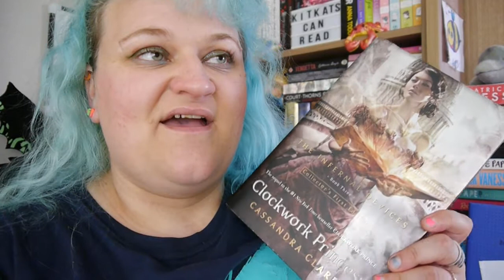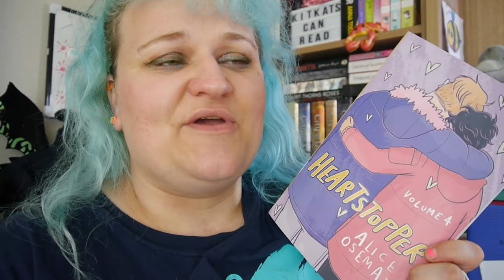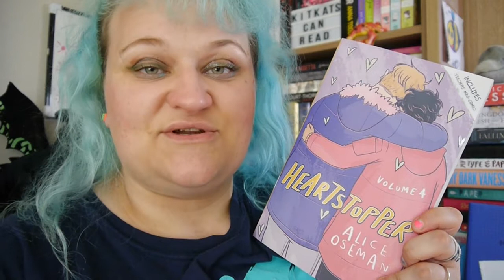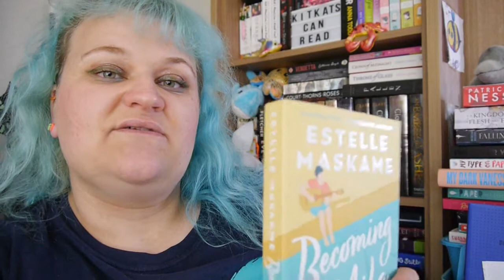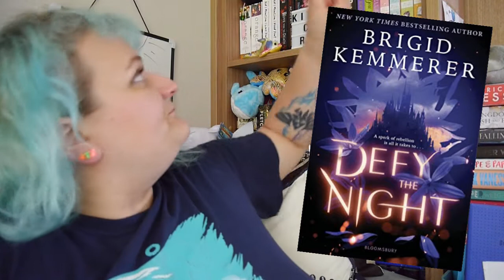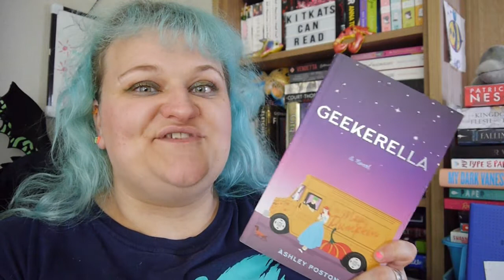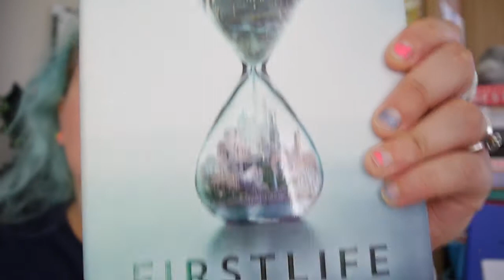Mid Year Book Freak Out! | Favourites & Disappointments! | 2021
What is my favourite and least favourite?

-The Questions--
1. Best book you’ve read so far in 2021?
2. Best sequel you've read so far in 2021?
 3. New release you haven't read yet, but want to.
4. Most anticipated release for the second half of the year.
5. Biggest disappointment.
6. Biggest surprise.
7. Favourite new author. (Debut or new to you)
8. Newest fictional crush.
 9. Newest favourite character.
10. Book that made you cry.
11. Book that made you happy.
12. Most beautiful book you've bought so far this year (or received)
13. What books do you need to read by the end of the year?